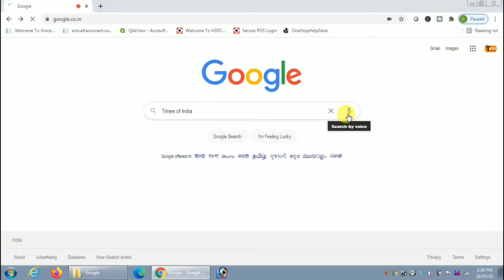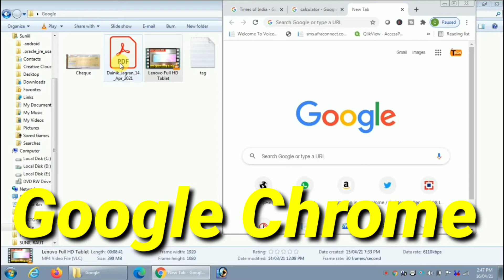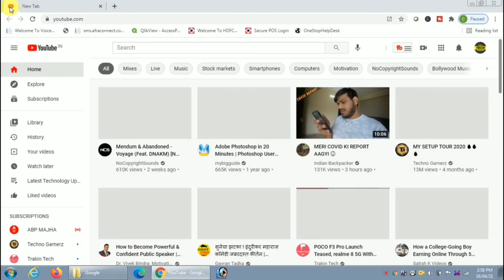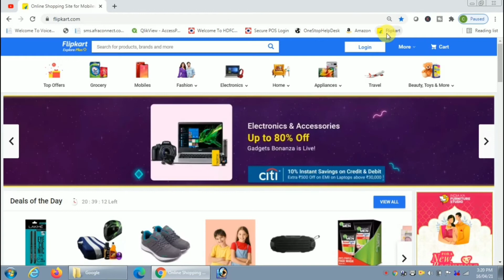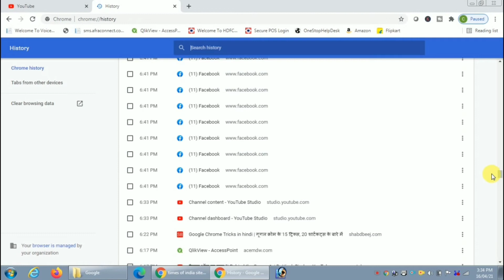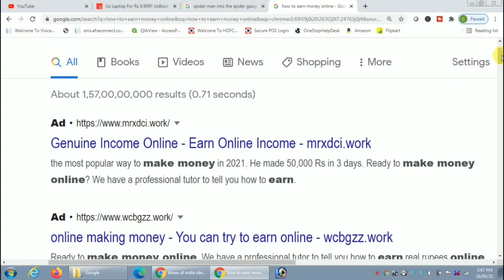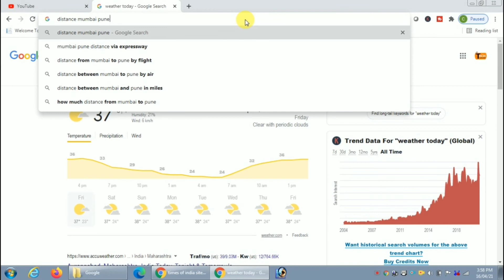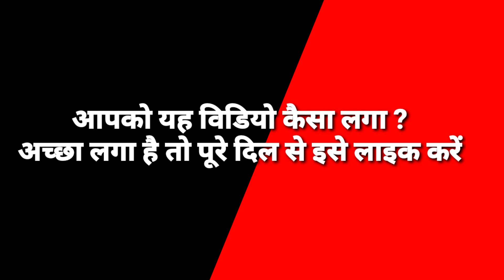Google Chrome Tips and Tricks 2021 | 20 Useful Google Tips & Trick you must know in 2021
Google Chrome Tips and Tricks 2021 | 20 Useful Google Tips & Trick you must know in 2021 | 10 Useful Google Chrome Tips  Trick You Must Know

How to use Google Chrome smart way ?
That is shown in this video, so guys, you should watch this video till the end.
In this video total 29 Nos. tricks is given for you.
After using this tricks you can save your time and work very smartly.

Queries solved in this video:
20 Useful Google Tips & Trick you must know in 2021
10 useful google chrome tips  & trick you must know

My Gears
Ring Light
Realme 7
All-In-One Desktop